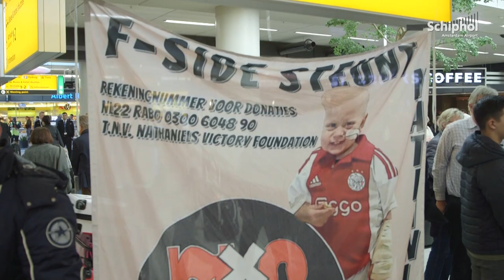Ajax-supporters verwelkomen Nathaniël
Na een lange strijd in Amerika tegen zijn ziekte, werd de kleine Nathaniel deze week door zijn grootste (Ajax-)supporters onthaald op Schiphol... Welkom thuis, dappere Nathaniel!